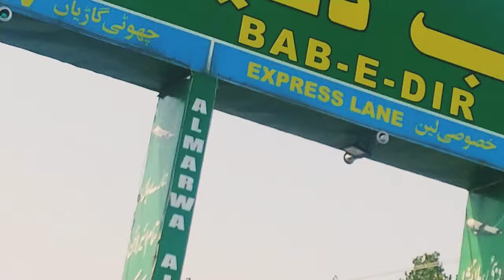Chakdara to Timergara by road | SM Shah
This video presents shows the road conditions from Chakdarafort or Churchilpoint to timergara or from SwatMotrway Exit at Chakdara to timergara jail. This is a 39 Km road with exit from Pakistan_motorway or Swat_motorway at Chakdara and is also entrance to motorway from the opposite side. This road is used for tourism of chitral, kumrat_valley, upper_dir, bajawar, shahi_resort, Barawal_bandi and kelash. If you have any particular comments, I will be happy to reply.